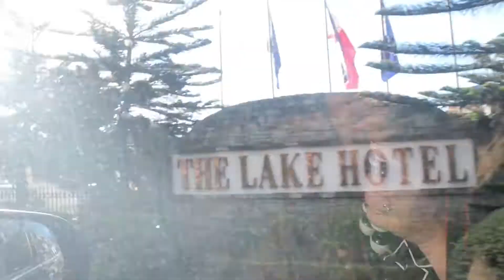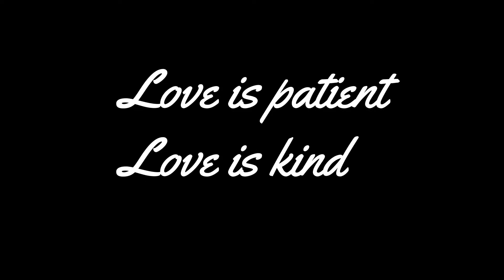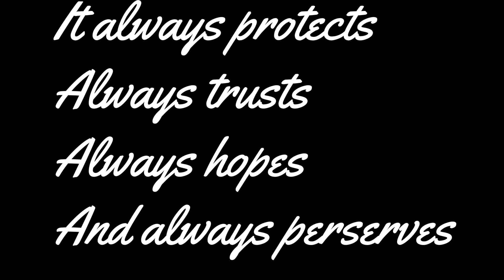MY BROTHER'S WEDDING VLOG 😍😍 (BTS)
Location: Lake Hotel Tagaytay

-Forevermore by Side A
-Ang Pag ibig by Yeng Constantino
-Summer Travel Music